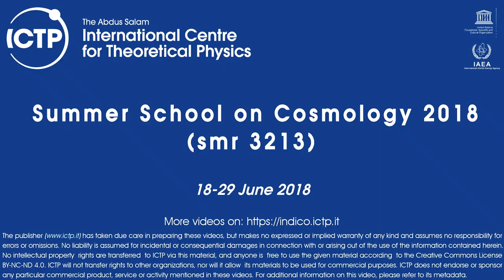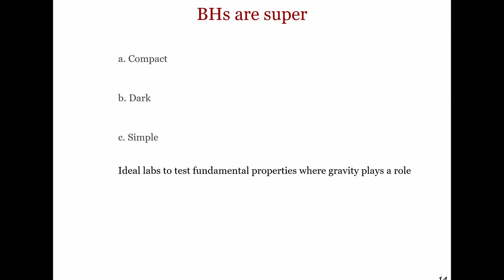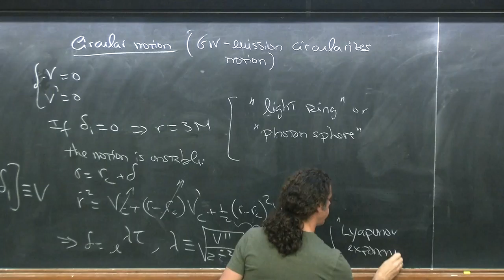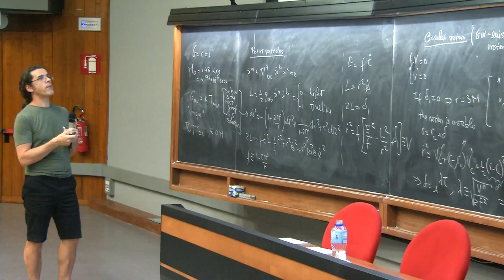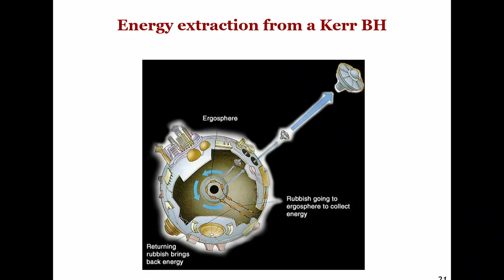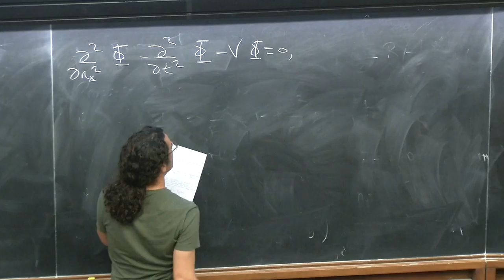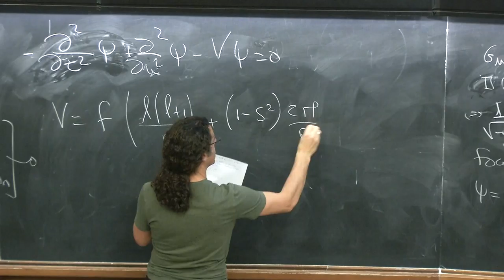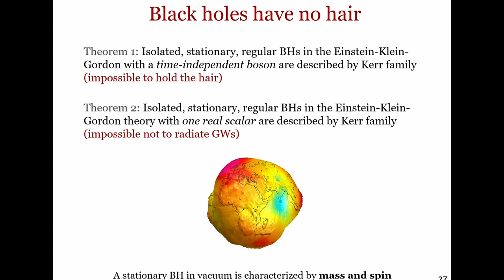Gravitational Waves II - Lecture 1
Speaker: V. Cardoso (Lisboa University)
Summer School on Cosmology 2018 | (smr 3213)
2018_06_26-11_15-smr3209